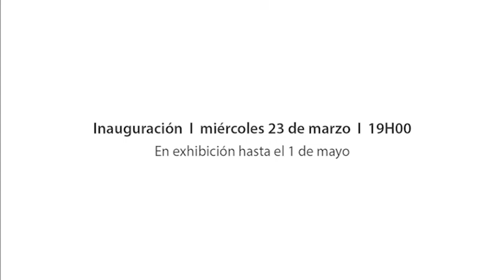25 Murales por los 25 años de El Pobre Diablo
El Pobre Diablo, al cumplir 25 años, inaugura esta antología de los murales expuestos en sus paredes, poniendo hincapié en la memoria de quienes han visitado este espacio a lo largo del tiempo.